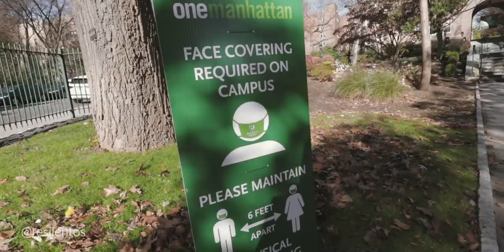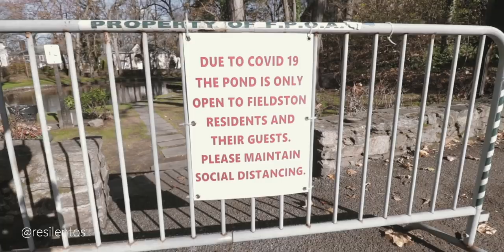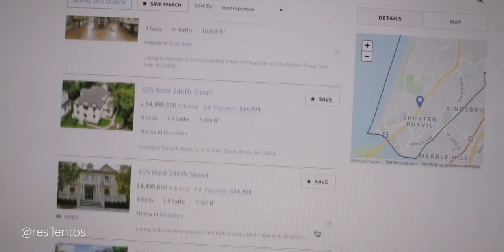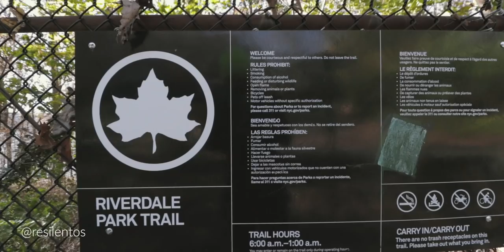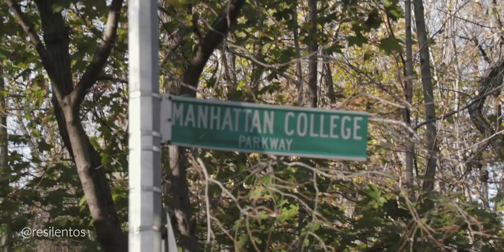Lo que NADIE te muestra del Bronx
Me fui a explorar uno de los barrios más seguros de Nueva York: Riverdale. El Bronx es conocido por su historia peligrosa, drogas y pandillas, pero esta vez me fui a visitar una de las áreas más lindas de NUeva York, llena de mansiones y barrios de lujo. A una hora de la ciudad de Manhattan, al final del tren 1, puedes encontrar Riverdale, con su verde inigualable, y sus casas hermosa. Una experiencia increíble.

TODO lo que DEBES que saber para VOLAR ✈️ a USA en el 2020:

Si algún día quieren conocer algo diferente y lindo en Nueva York, pues deben ir al Bronx. Riverdale es una comunidad privada (se podría decir), llena de mansiones y casas de lujo que es un escape a toda la locura que es la ciudad de Nueva York, por un momento, sientes que no estás en la gran manzana. Cuando uno piensa en el Bronx, se le viene a la mente muchas cosas no tan lindas, pero en este video demuestro que el Bronx no solo tiene partes como ustedes la imaginan, también hay mucho dinero, diría que los millonarios también viven en el Bronx.